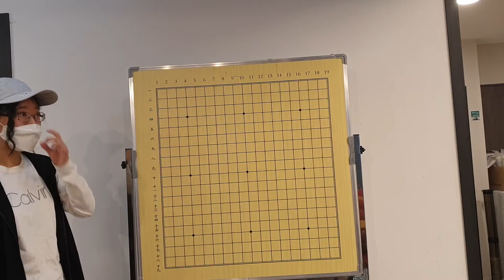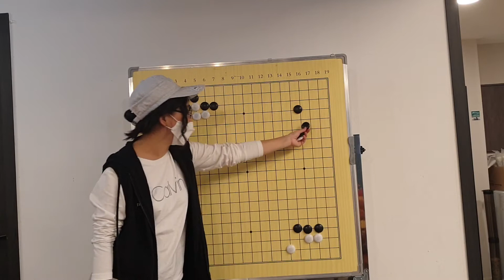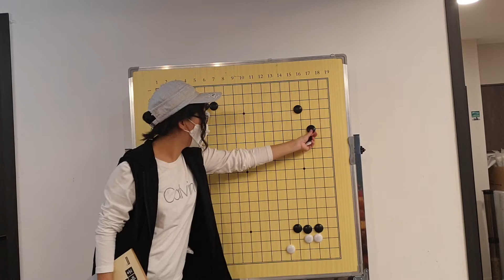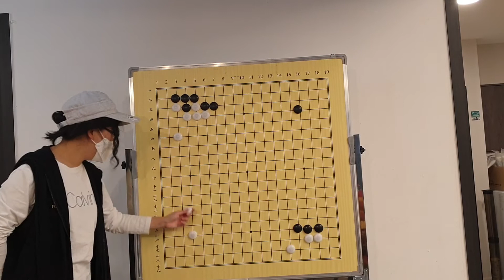PBA 포석강의 (양화점 포석) Just do whatever you want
아가와 함께 폭풍성장